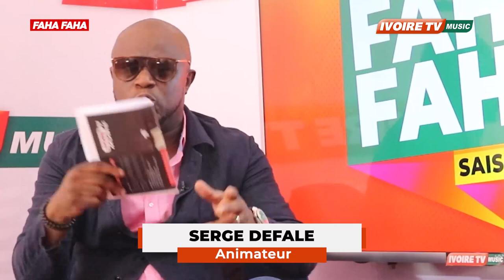YAKA YAKA dans FAHA FAHA 2022